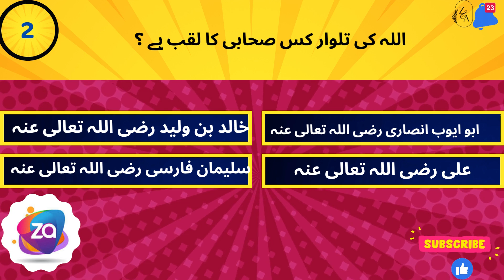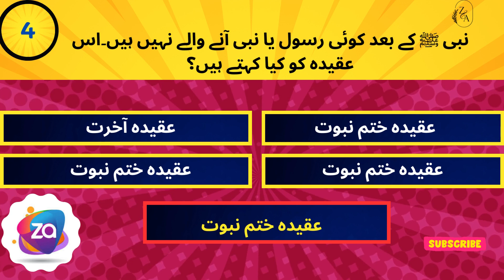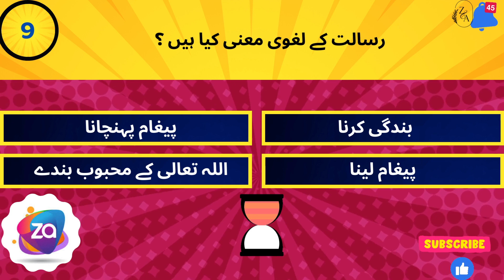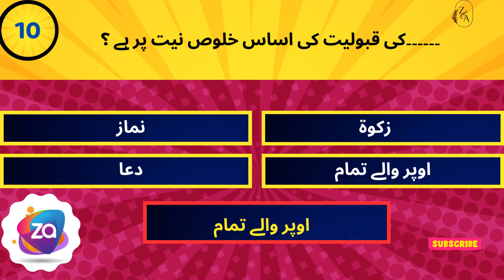Most Important Islamiat MCQs !! Islamic General Knowledge Quiz (No Music) Islamiat QUIZ No.68